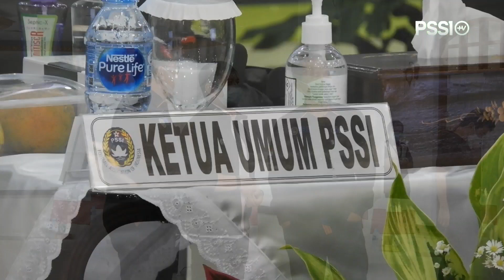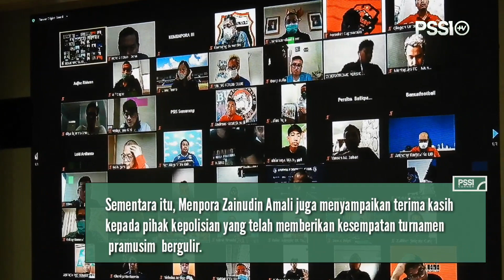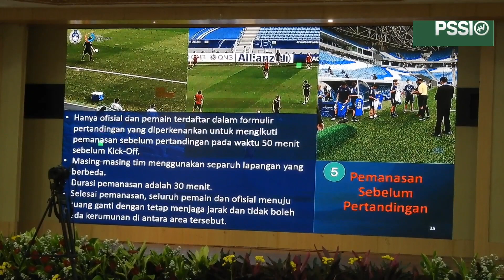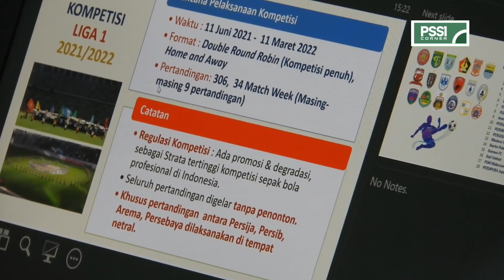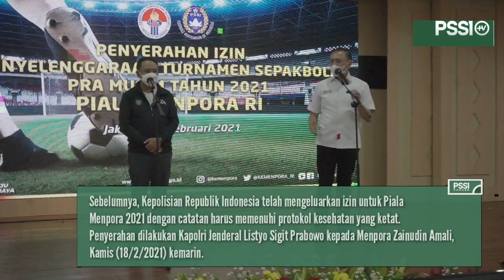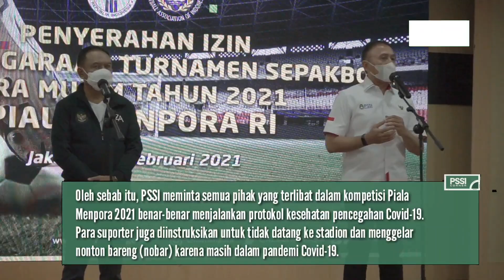Terima Surat Izin, PSSI Segera Siapkan Turnamen Pramusim.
Menteri Pemuda dan Olahraga (Menpora), Zainudin Amali resmi menyerahkan surat izin turnamen pramusim Piala Menpora 2021 kepada Ketua Umum PSSI, Mochamad Iriawan di kantor Kemenpora, Jakarta (19/2).

“Kami sangat lega, proses memperoleh izin dilalui lewat jalan yang panjang. Kami sudah mengajukan izin pada 1 Oktober 2020, 1 November 2020, hingga 1 Februari 2021. Alhamdulillah, izin akhirnya dikeluarkan," ungkap Ketua Umum PSSI, Mochamad Iriawan.

Sebelumnya, Kepolisian Republik Indonesia telah mengeluarkan izin untuk Piala Menpora 2021 dengan catatan harus memenuhi protokol kesehatan yang ketat. Penyerahan dilakukan Kapolri Jenderal Listyo Sigit Prabowo kepada Menpora Zainudin Amali, Kamis (18/2).

PSSI (the Football Association of Indonesia) is an organization that takes care of the football in Indonesia. PSSI was formed on April 19, 1930, in Yogyakarta with Ir. Soeratin Sosrosoegondo as the first general chairman.

In September 2019, PSSI officially submits Indonesia bid as the host of the FIFA U-20 World Cup 2021 and Indonesia competed with Peru, Brazil, and three Arab countries (Bahrain, Saudi Arabia, and the United Arab Emirates).

With the prayers, efforts, supports, and cooperation of all parties especially Indonesian football fans. On 24 October 2019, Indonesia was officially chosen to host the 2021 FIFA U-20 World Cup. It was officially announced by President of FIFA, Mr. Gianni Infantino in Shanghai, China.

In Indonesia, football is also one of thing that unites us all because 77% of Indonesian people are categorized as football enthusiast. In the total population, Indonesia is the biggest football enthusiast in the world. From this, we invite all Indonesian people to work together, give a great image for Indonesia to be the great host country and memorable event, not only for Indonesia but also for all athletes and football fans from all over the world.